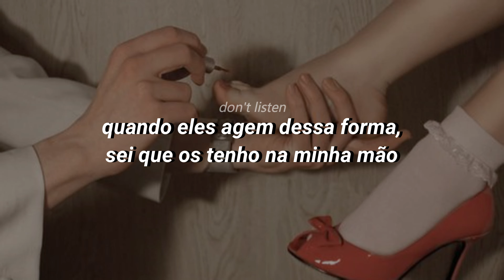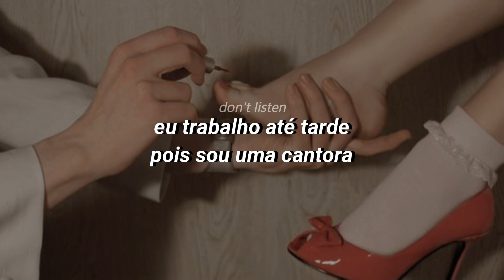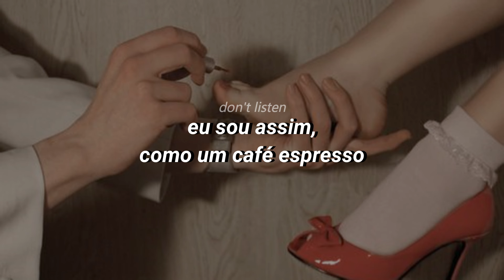espresso - sabrina carpenter [TRADUÇÃO/LEGENDADO]